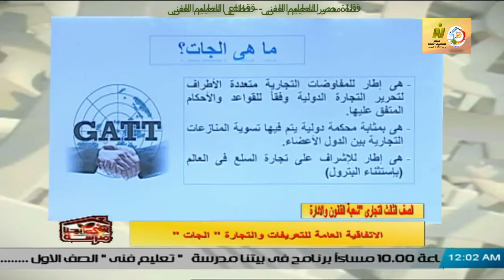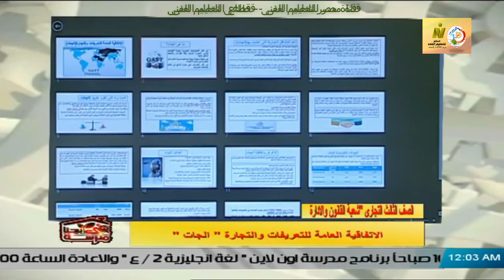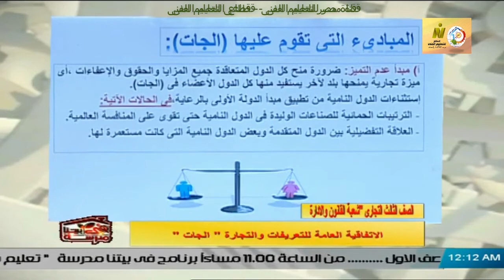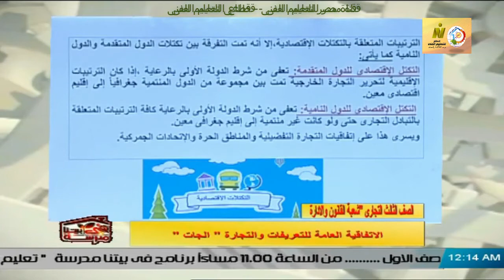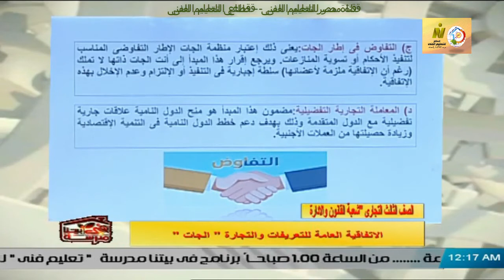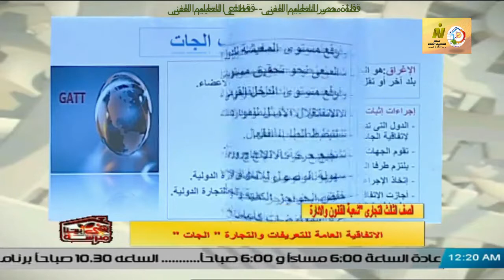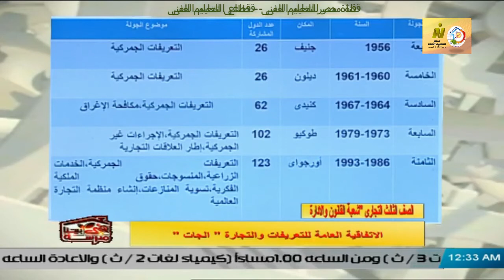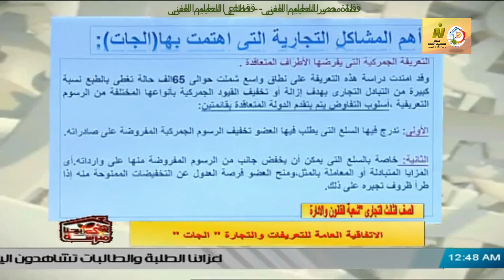الصف الثالث تجارى - شئون قانونية و شعبة ادارة - اقتصاد - اتفاقية الجات - أ نهى سعد